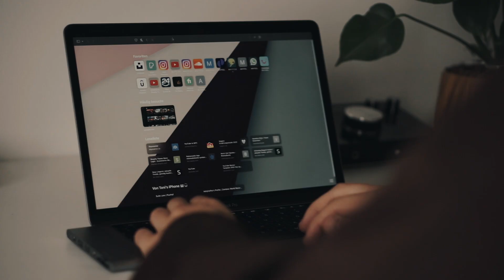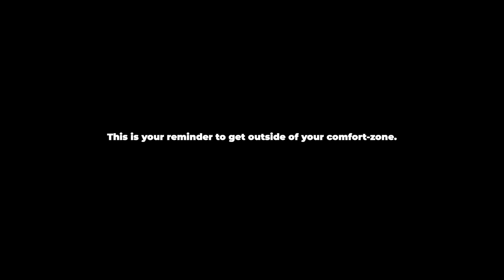The best way to get outside of your comfort zone | Cold Exposure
When was the last time you really challenged yourself?

I do ask myself this question quite a lot.

Recently I discovered Ice Baths for me & it's the best way to really challenge myself.
Being in the extreme cold is something we all fear & try to avoid most of the time but it has some great benefits that come with it.

Try it & challenge yourself, you won't regret it.